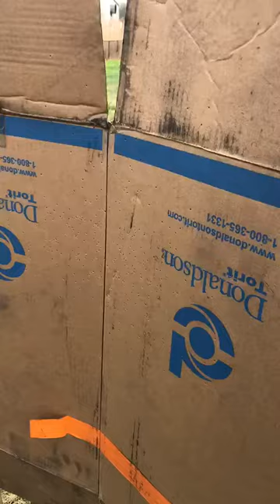Bilateral arm amputee sighting in 12 gauge with 3 1/2 apex ammunition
Jason koger sighting in his 12 gauge with a 3 1/2 apex shell.  Jason is an avid hunter and bilateral arm amputee